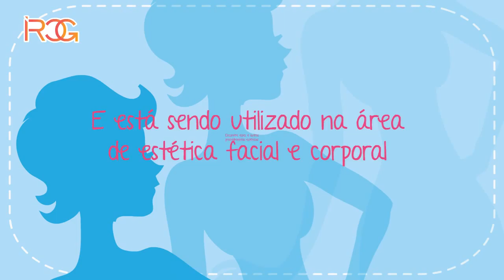Help Derm Laserterapia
Gostou desse vídeo?!? Acesse